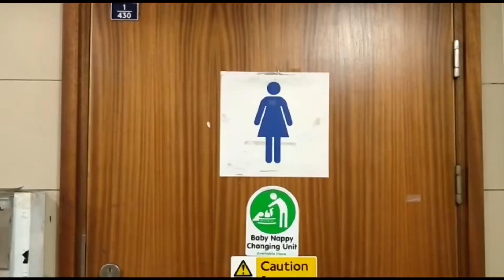‘The Second Wave’ - Download Mask Edition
New Steve Mahoney & The Milkshakes album ‘The Second Wave' is OUT NOW! 🎸🥁🎷